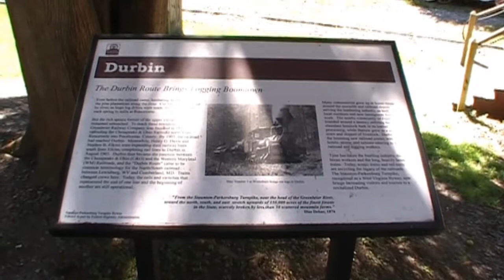Mountain Rail Adventures Durbin Rocket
In historic Durbin, WV, you have the opportunity to ride & experience the sights and sounds of one of the rarest steam locomotives in existence. The DURBIN ROCKET Excursion Train is powered by a rare steam locomotive; Old #3 is one of only three operating Climax geared logging locomotives on earth.

This 55-ton antique was built in 1910 for the Moore-Keppel Lumber Co. in nearby Randolph County. Today you can ride in an authentic 1920-era coaches and vintage wooden cabooses behind #3 as she puffs and whistles her way along the free-flowing Greenbrier River in Northern Pocahontas County. Your ride covers 10.5 miles in 2 hours and offers many beautiful river and mountain views in the Monongahela National Forest.

We had a blast! September is a great time to experience this! Note the Castaway Caboose
Your overnight package includes a round-trip fare on the DURBIN ROCKET steam train ride, where you will be "cast away" at one of two remote settings. Located several miles from the nearest encroachment of the modern world, this secluded wilderness setting along the beautiful Greenbrier River is where you will spend the evening with only the rushing waters of the river to break the quiet of the night. At the end of your stay the train will pull your caboose car back to Durbin where you will be treated to your first glimpse of civilization!

Each CASTAWAY CABOOSE has room for up to six adults and includes a refrigerator, range, heat, linens, towels, utensils, DVD player, full-size shower, and restroom. They depart and arrive from the Depot in Durbin on the regular schedule of the DURBIN ROCKET train, so plan accordingly. A personal load of firewood will be provided for your campfire. No cell phone service is available.